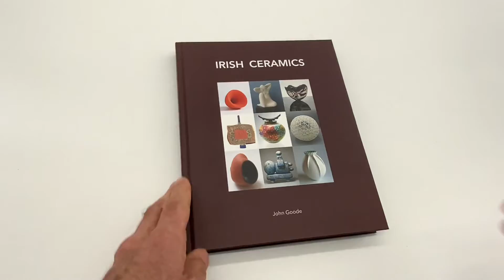Irish Ceramics Book 2022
The third edition of Irish Ceramics is a hardback book printed, designed, and produced in Ireland. It consists of 304 pages and is the largest compilation ever recorded of Irish Ceramic Artists working today.  It is a pictorial record of great significance and an essential and important showcase for those artists included in the book. The book includes over 180 artists selected by their peers.

· Hardcover: 304 pages
•Publisher: Colourprint Kerry
•Language: English
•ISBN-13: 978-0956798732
• Product Dimensions:  27 x 22 x 3 cm